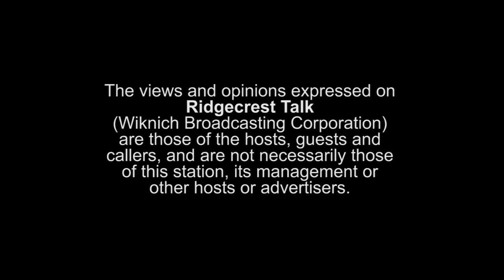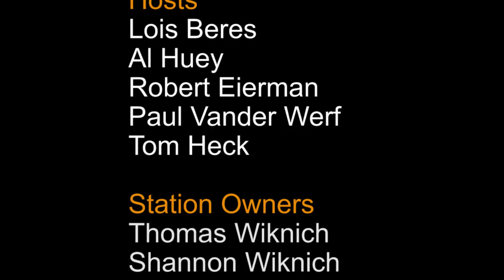May 14, 2015 Ridgecrest Talk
Hosts: Al Huey and Robert Eierman
Guest: Lorelei Oviatt